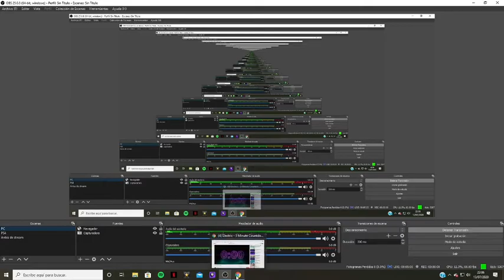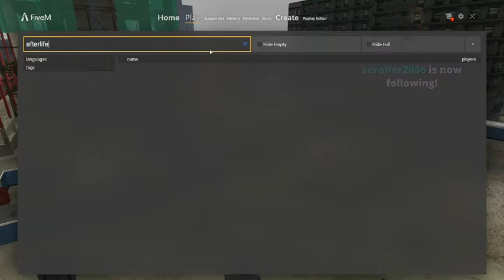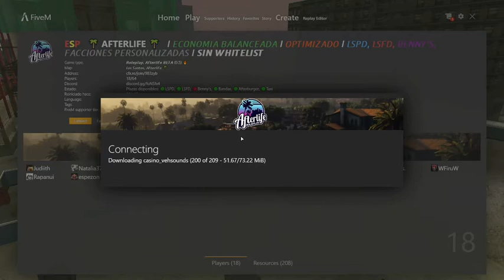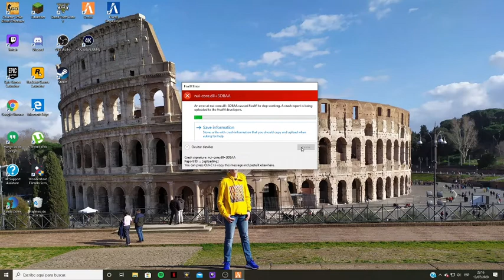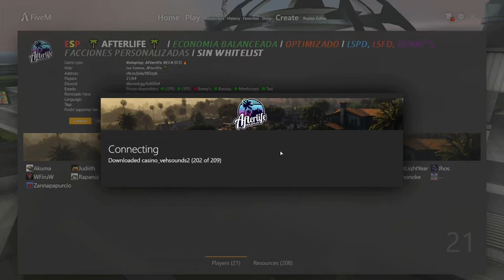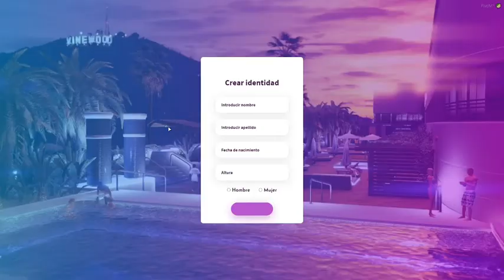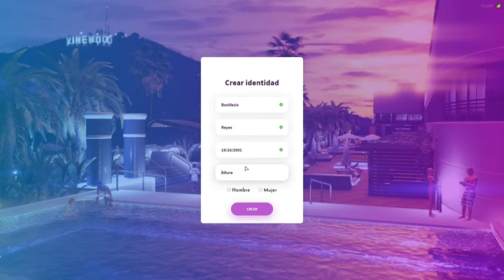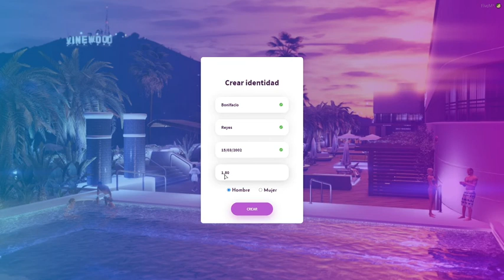BONIFACIO SE MUDA A AFTERLIFERP /GTA V ROLEPLAY #1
Hoy empiezo una nueva serie en el canal de GTA 5 Roleplay en PC(AfterlifeRp).Todos los directos están en Twitch,aquí resubo los más importantes.En este capítulo empiezo de cero en la ciudad,creando un nuevo personaje pero con el mismo nombre..Dejad un like si os ha gustado y suscribiros los que no lo estéis.